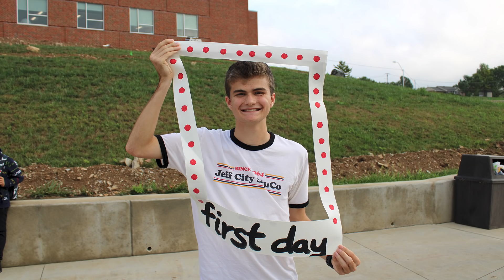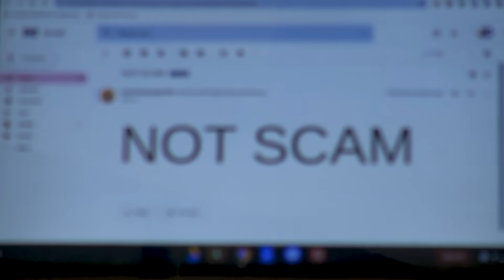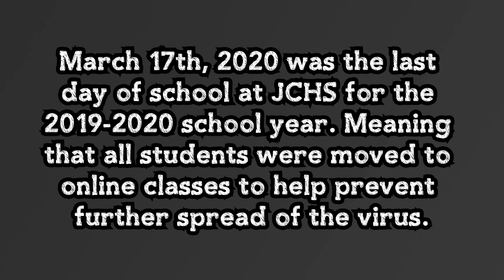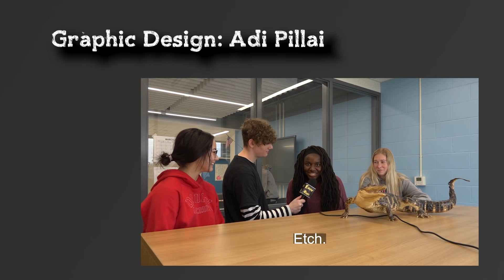JCHS Class of 2020 Senior Video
We know your senior year did not end the way you wanted.  We hope this video can help you remember the great times we did have during the 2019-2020 school year.  Congratulation seniors and good luck!